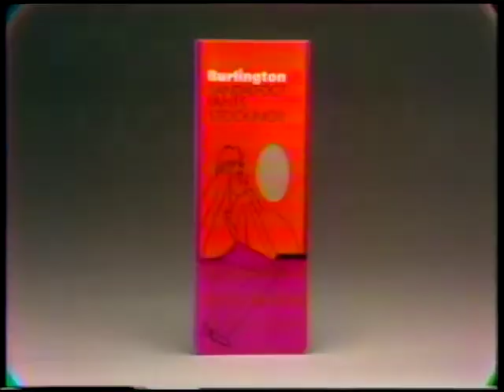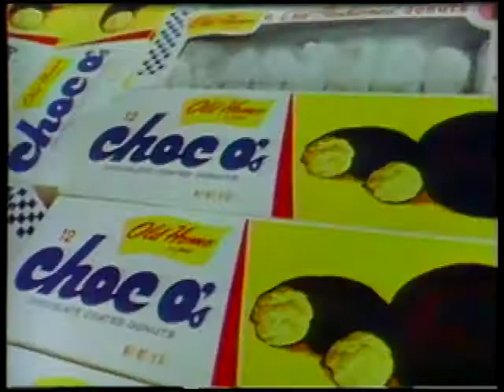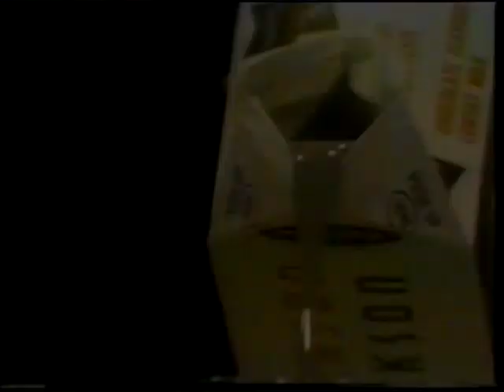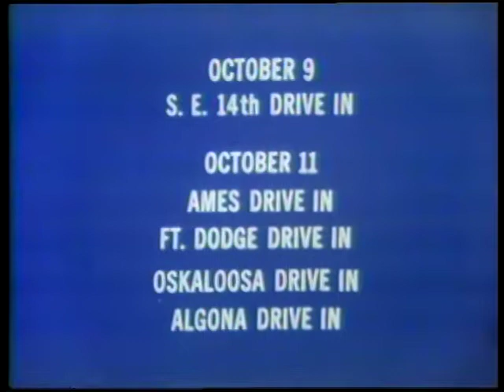Dimension 5: Gay People Alliance Tape 1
WOITV Dimension 5: Gay People Alliance Tape 1 (AV06906)
Author: Varnum, Betty Lou.; WOI-TV (Television station : Ames, Iowa); Gay People's Alliance (Ames, Iowa); Lesbian Alliance (Ames, Iowa)
Subjects: Homosexuality; Gays
Description: Members of the Gay People's Alliance and Lesbian Alliance in Ames talk about how they feel about being gay, their lifestyle, reactions of their family and society, and their ideas on marriage and the future.
Alternate title: Dimension 5 : Homosexuality
Related Titles: Series: Dimension 5.
Format: Umatic: sd., col. ; 3/4 in..
Notes: April 14, 1975 by WOI-TV, Ames, Iowa.
Performers: Host: Betty Lou Varnum.
Original Recording: U-matic low band video *defects to the image inherit to the original recording